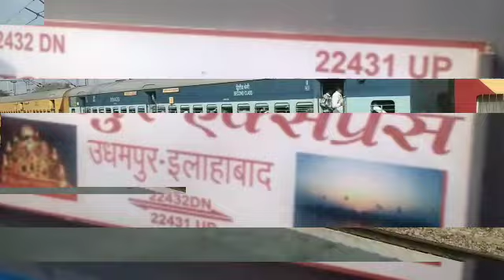All train Saharanpur to Kanpur Central सहारनपुर जं से कानपुर तक चलने वाली सभी ट्रेनों की जानकारी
सहारनपुर जंक्शन से कानपुर तक चलने वाली सभी ट्रेनों की
12470 जम्मू तवी कानपुर सेंट्रल एक्सप्रेस हर बुधवार और शुक्रवार को चलती है
22432 उधमपुर प्रयागराज सुपरफास्ट एक्सप्रेस हर सोमवार और वीरवार को चलती है
भाई 446 अमृतसर कानपुर सेंट्रल वीकली सुपरफास्ट एक्सप्रेस हर मंगलवार को चलती है